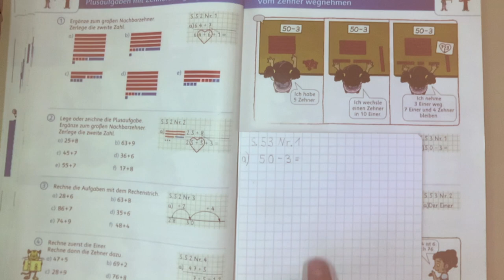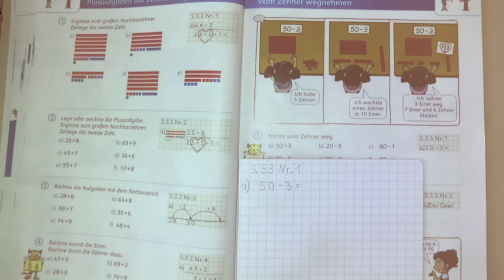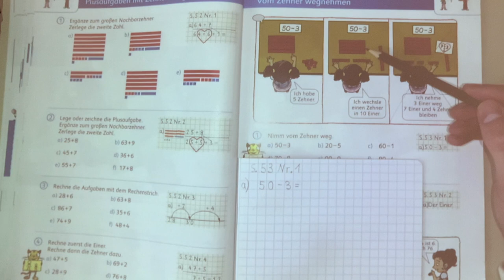Berthold-Otto-Schule Klasse 2 Mathe Film 22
"Vom Zehner wegnehmen"
Mathebuch, S.53, Nr.1